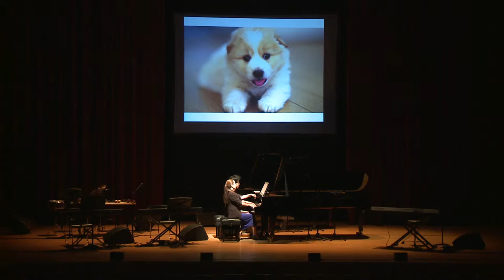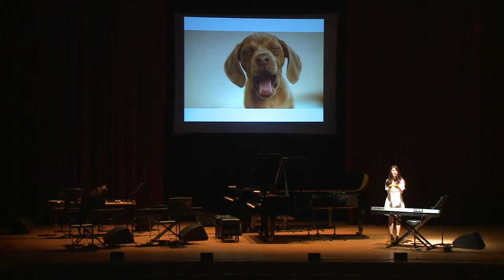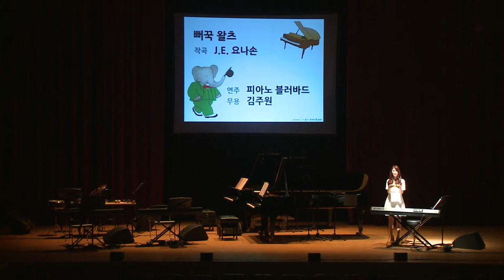피아노블러바드 2013 키즈클래식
2부 공연의 일부 입니다.

동물과 관련된 다른 클래식 곡들을 앙상블 피아노블러바드가 편곡 하여 발레리나의 공연이 함께 무대에 올려집니다.

2013년 마포아트센터 플레이맥 홀에서의 공연은 영, 유아도 입장 가능한 공연(36개월 이상 입장 가능)으로 공연 한달 전부터 매진 되는 기록을 세우기도 하였습니다.

연주_ 앙상블 Piano Boulevard(피아노 블러바드)
동화구연_정화영
발레_김주원